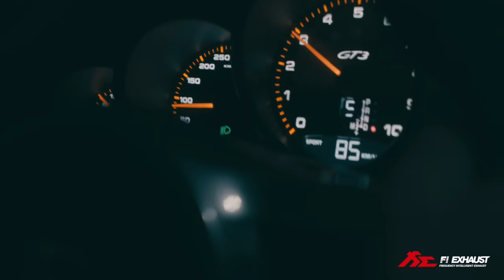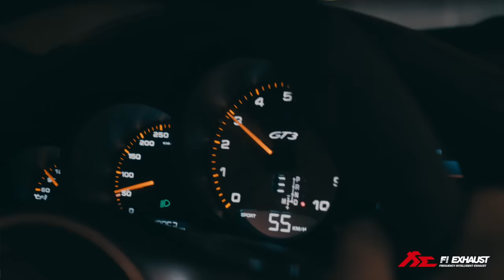Porsche 991 GT3 x Fi Catback Exhaust system - What make you different?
Thanks to EPD Motorsports and 東益國際Do it racing.